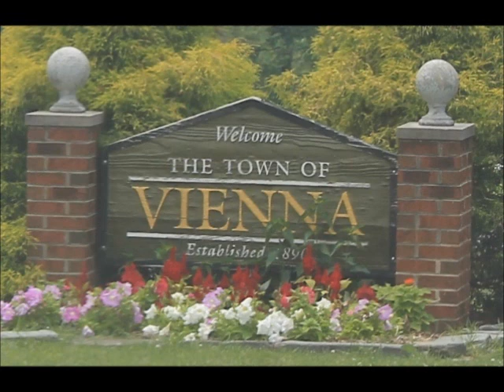Maud Robinson: Vienna's Historic District and Forming Walk on the Hill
Maud Robinson describes the town's historic district, which includes Church Street and surrounding residential areas. She also recounts how the summer event Walk on the Hill began.

MR: It was just a nice, old area. It is the oldest residential area in town. Some of the houses were deteriorating and so forth, but it had a charm. One of our Garden Club members lived up there. She loved it. We started talking about, you know, this is unique. Most of the Town Council members, they just curb and govern and everything. They didn't know that area was up there. So I had this wild idea. First we had, okay, there was a big rezoning fight. He wanted to make West Street—get it rezoned into townhouses. I may live on this side but what you do to one part of the town eventually eats over into another part. That's what you can't teach people. You've got to care about the whole fabric. So the people up there started to mobilize. And I joined their crusade. When it was all over and the townhouses were denied, they decided to have a picnic on Judy Bent's lawn, which was a very old house that is now gone and a very nice new house has been on it for years. So of course we were invited to the picnic. It was all the residents. And of course, joy, joy, joy, we won, we won, we won. And I said, 'You know, you won this time but you really ought to do something to get the rest of the town knowing, to come up here and see the gardens in the spring and everything.' 'Oh, that's a wonderful idea! We'll do that next spring!' Well, we're getting close to next spring and they haven't done a thing. So, bless my fellow Garden Club member. I said, 'Madge, we ought to do something.' So I went to the Garden Club president, who was a wonderful person, and I said, 'Anne, under the auspices of the Garden Club, do you think we could have a spring event up here?' She said, 'Go for it.' So we got together some of the residents up there and we established—I think it was 1976. We've been going for thirty-some years now. Walk on the Hill, which is every year the last Sunday in April. Pray, because then it's going to go the first Sunday in May if it rains. The town band used to not be able to play on that Sunday and you lost your band concert. So we got, I won't go into getting all the residents saying 'This is great', 'Tidy up your yards for spring', and, you know, let people stroll through your gardens and everything. We'll serve free punch and cookies. We started the Walk on the Hill. When the people just appeared! They came from out of town. It was just a lovely Sunday afternoon wandering the neighborhood. So then, Dick DeAngeles, who lives over on—that place over in Maryland, Snow something, an old, old, old town—researched the houses up there and got the history of each. We thought 'How do we protect this area?' Make it a historic district! So all the information was assembled about the age of the houses, prominent people in the town who had lived there, like former mayors or something. Greg Hembree—over in the Town Planning Department—was wonderful. And finally kind of an overlay ordinance got drafted to take care of that and that got official recognition as a historic district.